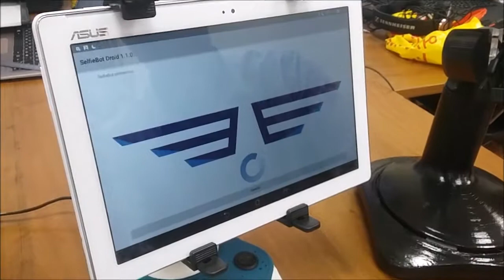SelfieBot presentation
A movable mobile driven robot